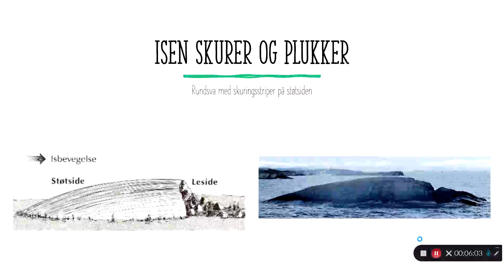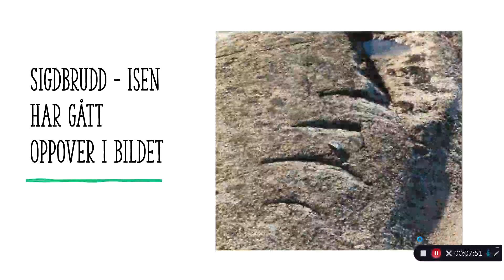Geofag – geologi – Landformer dannet av isbreer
En faglig film om landformer dannet av isbreer. Denne filmen gir faglig bakgrunn til geofag og geologi i GLU 1.-7. og 5.-10.